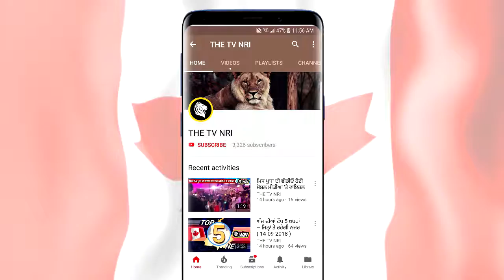ਹੁਸਿਆਰਪੁਰ ਤੋਂ ਕਿਸਾਨਾਂ ਦੀ ਫਸਲ ਭਾਰੀ ਬਾਰਸ਼ਾਂ ਕਾਰਨ ਖਰਾਬ ਹੋਈ